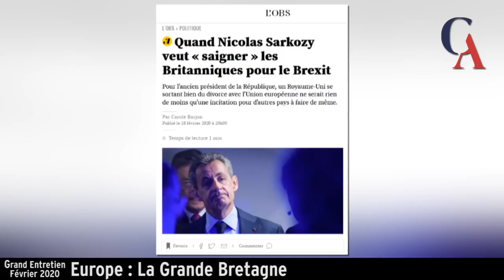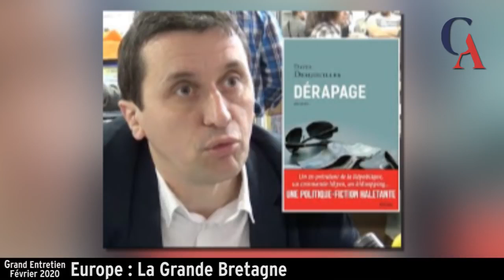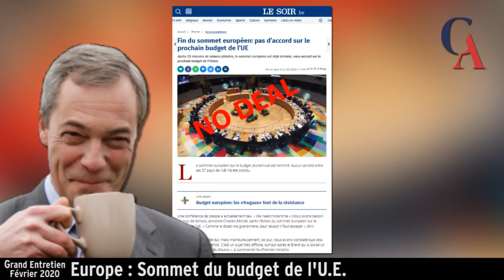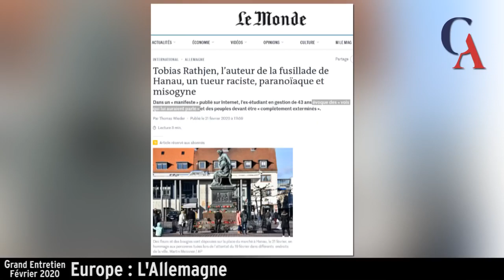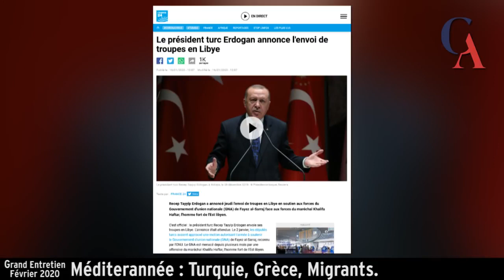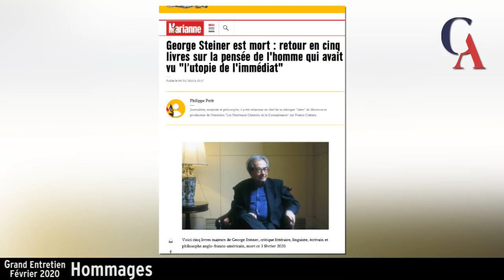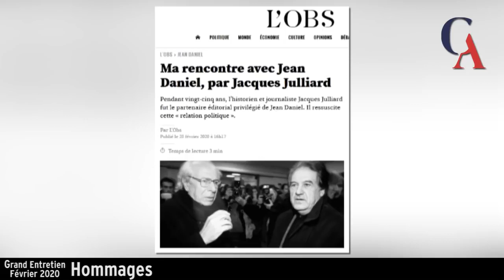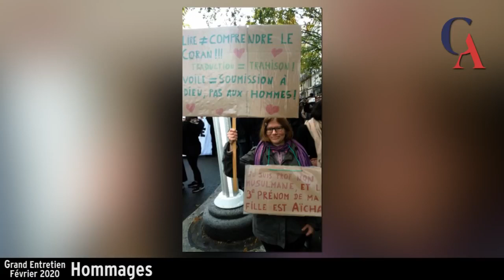Grand Entretien Février 2020 avec Pierre Yves Rougeyron 2 2